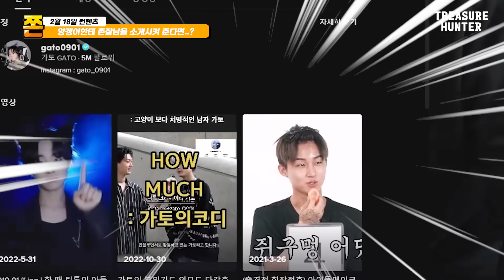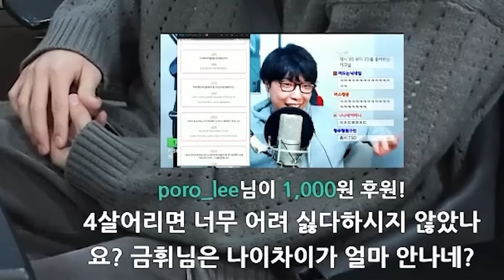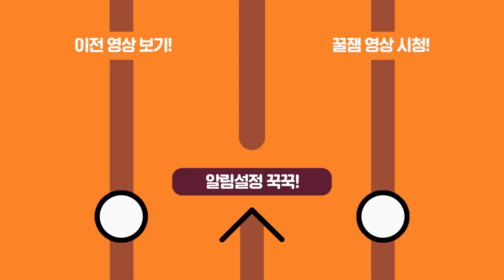생방송 10,000명이 본 양갱이와 존잘남 소개팅ㅋㅋㅋㅋㅋㅋㅋㅋㅋㅋㅋ